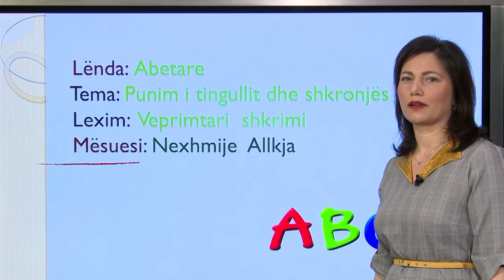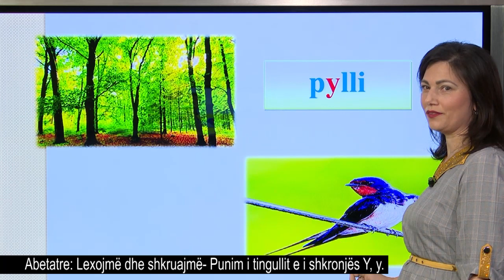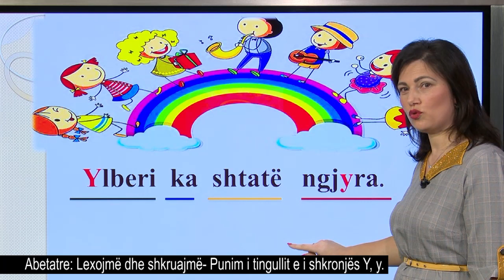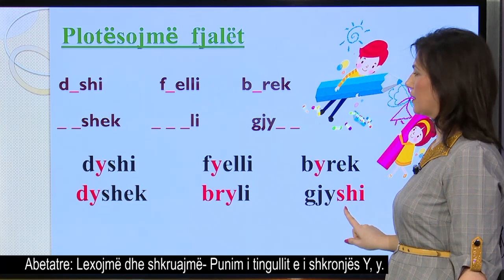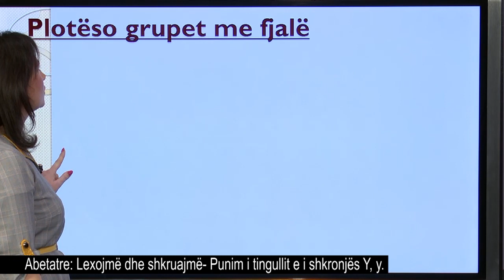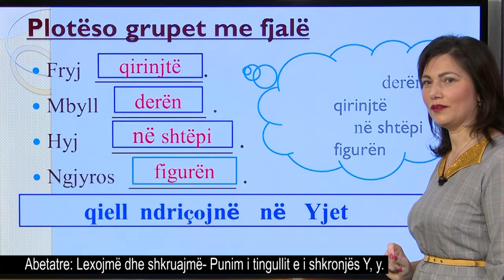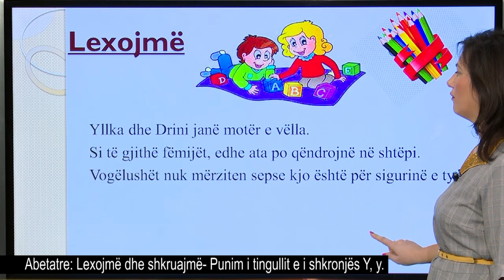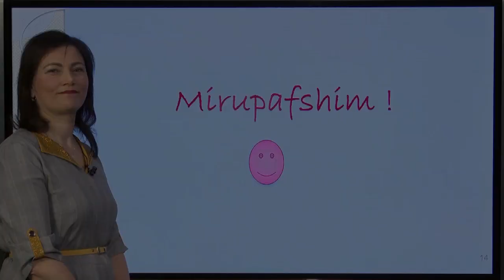Abetare dhe Gjuhë shqipe 1-Lexojmë dhe shkruajmë: Punim i tingullit e i shkronjës Y, y.